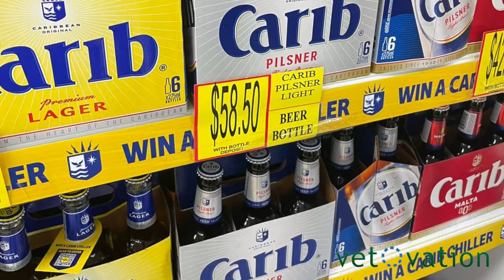VetOvation - Endoscopy | Broadstreet Veterinary Clinic